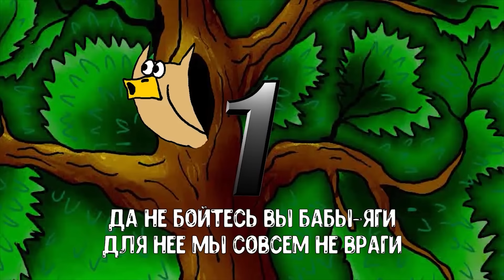3 ЛЮБИМЫХ КАРАОКЕ ☺ БАБКА-ЁЖКА и КАЩЕЙ☺ МУЛЬТиВАРИК ТВ ♫ ВЕСЁЛЫЕ МУЛЬТиПЕСЕНКИ ДЛЯ ДЕТЕЙ 0+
ПЕСЕНКИ ДЕТСКОГО САДА  ПЕСЕНКИ ДЛЯ МАЛЫШЕЙ
htps://youtu.be/Z4aRxrlvox8

Друзья! 🤗
Представляем Вам сборник «Три любимых караоке»! 🥰
В этом сборнике вы найдёте самые сказочные МУЛЬТиПЕСЕНКИ:

01. БАБКА-ЁЖКА 00:00
02. По дорожке топают ножки 04:01
03. КАЩЕЙ 07:50

Малыши откроют мир сказок и волшебных песенок! 🧚🏻‍♂️🤴🏻👸🏼
Пойте вместе с МУЛЬТиВАРИК ТВ! 🎤🎼🎧😍

Добрые песенки для детей! Золотой фонд детских песен поможет улучшить настроение детям и их родителям!